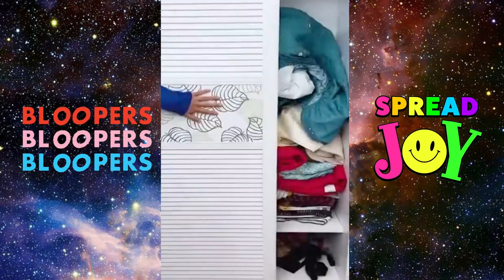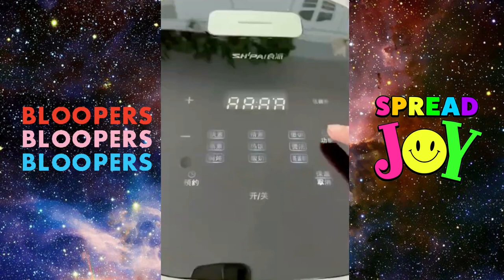Beware: Hilarious Mishaps Await! Viral Gadgets' Funniest Bloopers Exposed!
Welcome to our captivating video compilation, where we showcase a treasure trove of innovative products that have taken the online world by storm! In this enthralling journey, we'll unveil a diverse range of cutting-edge creations that have revolutionized our lives and made online shopping a delightful experience. Get ready to be amazed by the ingenuity of human minds and the convenience of modern technology!

🚀 Futuristic Innovations: Step into the future with us as we explore a curated selection of revolutionary products that were once mere concepts but are now a reality. From smart home gadgets that respond to your every need to mind-blowing tech that pushes the boundaries of what's possible, we'll take you on a rollercoaster ride through innovation like never before.

💡 Brilliant Problem Solvers: Discover a collection of ingenious products designed to make your everyday life easier, more efficient, and fun! Witness gadgets that streamline your daily routines, clever tools that solve age-old problems, and life-changing inventions that redefine convenience. Say goodbye to hassles and embrace the ease of modern living.

🌟 Trendsetters and Game-Changers: Join us as we shine a spotlight on products that have disrupted industries and set new trends. From fashion-forward wearables that blend style with tech to eco-friendly innovations that promote sustainability, we'll explore the pioneers that have shaped consumer preferences and paved the way for the future of online shopping.

🌍 Global Discoveries: Embark on a virtual tour around the world as we uncover unique and culturally diverse products that have gained popularity on the online market. From artisanal crafts to innovative gadgets from far-off lands, you'll witness the rich tapestry of creativity and talent that global e-commerce has brought within our reach.

🎁 Must-Have Gift Ideas: Whether you're seeking the perfect gift for a loved one or treating yourself to something special, we've got you covered. Explore a curated list of gift-worthy products that cater to all interests, ages, and occasions. From heartfelt personalized keepsakes to tech-savvy surprises, you'll find inspiration aplenty.

🌟 Unearthing Hidden Gems: Prepare to be captivated by a selection of under-the-radar products that have captured the hearts of early adopters and trendsetters. From up-and-coming startups to boutique brands, we'll shine a spotlight on the hidden gems that deserve your attention and support.

Join us on this exhilarating journey through the world of innovative products now available online. Discover how these ingenious creations are shaping our future and enhancing our daily lives. Let's celebrate the brilliance of human creativity together! 🌟💡🚀

Don't forget to click and learn more about dropshipping to start your own business now!

Increase your sales by automating your online business!

The majority of the items in this channel are available on prominent ecommerce sites such as amazon, aliexpress, alibaba, shopee, lazada, and so on.

We have made every effort to ensure that the content used in this video is either in the public domain, properly licensed, or falls under fair use for educational and transformative purposes.

By watching this video, you acknowledge and agree that we shall not be held liable for any direct, indirect, incidental, consequential, or punitive damages or any other losses, injuries, or damages arising from the use of or reliance on any information provided in this video.